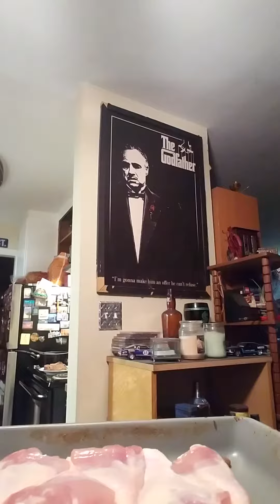SUMMERS PITBULLS AND BULLIES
RAW FEED